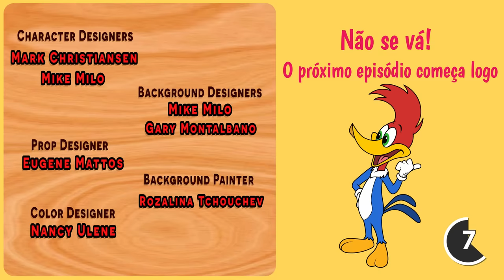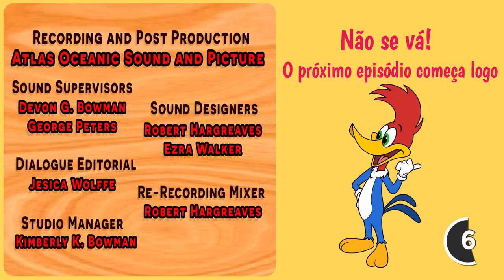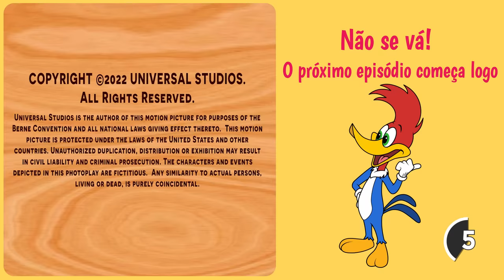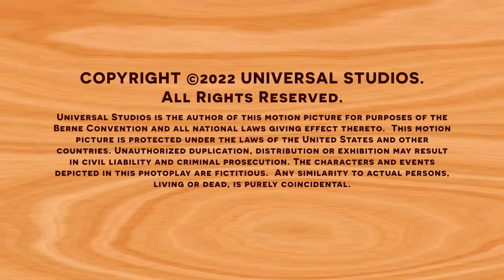Pica-Pau 💥 O Churrasco do Pica-Pau 💥 NOVOS EPISÓDIOS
Pica-Pau fica bravo de fome quando seu fogão fica sem gás, fazendo ele ter problemas com o famoso chef lobo vegetariano ao lado.